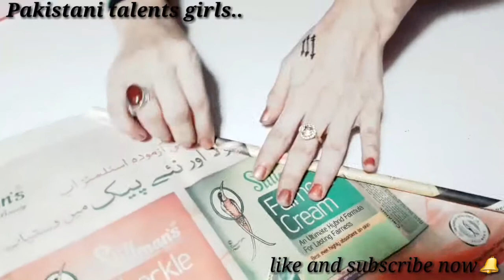DIY wall Hanging flowers vase | with | card board and paper sheets